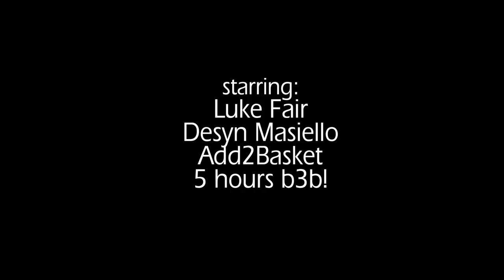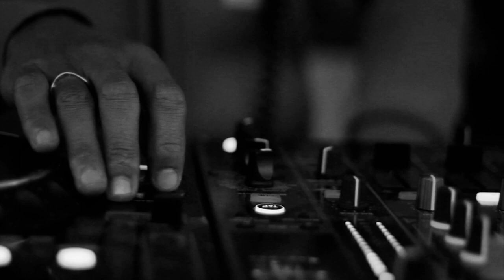2013 0216 The Debut & Cinema Hall Carneval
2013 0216 The Debut & Cinema Hall Carneval

RED Room:
Desyn Masiello | Luke Fair | Add2Basket
Warmup: Zee aka Jaffa Surfa

BLUE Room:
Nigel Snorter | Rizkid & Kormix
Christian Cardwell & Ramone & Rich

Matiné Room (GREEN):
Garay